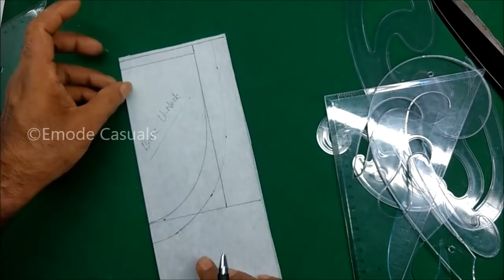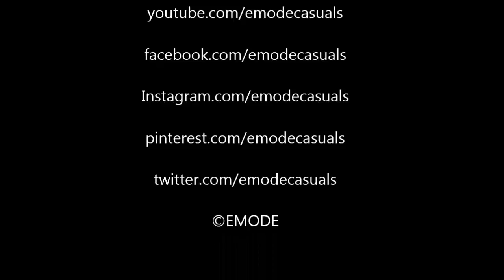Churidar Neck design cutting tips using french curve, perfect neck design cutting in cavas EMODE